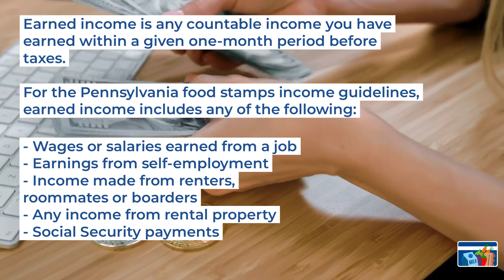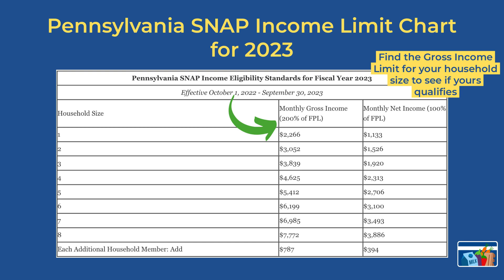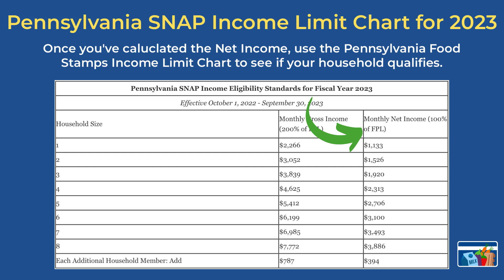Pennsylvania Food Stamps Income Guidelines for 2023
If you are trying to apply for Pennsylvania food stamps and want to know if your income qualifies for Pennsylvania food stamp benefits, we can help!

In this video, we breakdown the Pennsylvania Food Stamps Income Guidelines for 2023. Plus, find out if your household qualifies for Pennsylvania SNAP benefits.

Most families and individuals who meet the income guidelines for Pennsylvania food stamps are eligible to apply for SNAP benefits.

How much you will get in SNAP EBT benefits depends on your household income and certain expenses.

When determining eligibility for Pennsylvania food stamp benefits, the most important factor is the income limit.

To be eligible for SNAP benefits, you must meet both the gross and net income limits for your household size.

In addition, we walk you through the steps on how to calculate your household's gross and net income for Pennsylvania SNAP.

For more help with the Pennsylvania Food Stamps Income Limit for 2023 or to find out how much you can expect to receive in benefits, read our complete article

Want to save even more with your EBT Card? 💳

Don't forget to take advantage of exclusive discounts and offers only available to EBT Cardholders & Food Stamp Recipients! 💵

✅ Get a FREE Android Smartphone & FREE Unlimited Talk & Text Phone Service with TruConnect!
Plus, you could qualify for FREE Amazon Prime!

✅ Add your EBT Card or P-EBT Card on Amazon to buy Groceries - NO MEMBERSHIP REQUIRED:

✅ Get 30 days of Amazon Prime for FREE + use your EBT or P-EBT Card to shop online!

✅ Use your EBT Card Online at Amazon Fresh and get FREE 2-day delivery!

✅ Pay with EBT SNAP on Instacart & get FREE grocery delivery or pickup on your first 3 $35+ EBT orders.

✅ Use your SNAP EBT Card to shop online at Walmart for grocery delivery or store pick-up!

✅ Get a FREE $30 when you join Rakuten and start earning free cash back at your favorite stores!

Get a complete list of all the SNAP EBT Discounts by State, including free admission to museums, zoos, aquariums & more! ⬇️

In addition, Food Stamps Now is a reader-supported community. We thank you for your continued support!